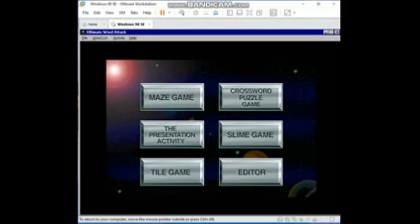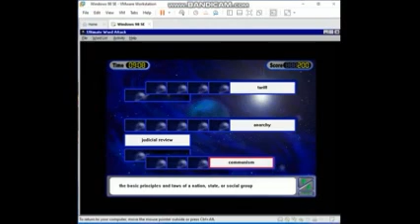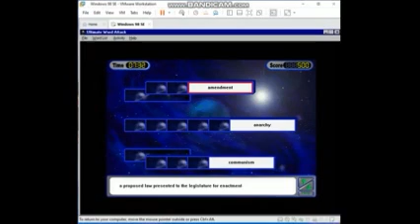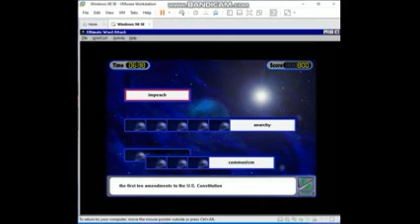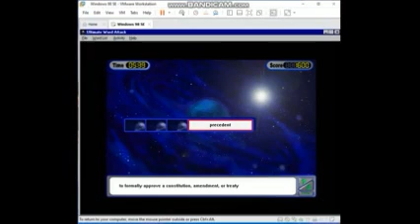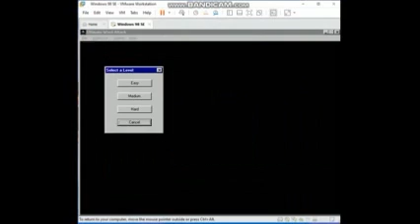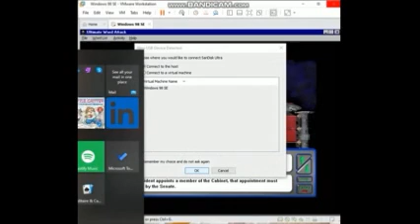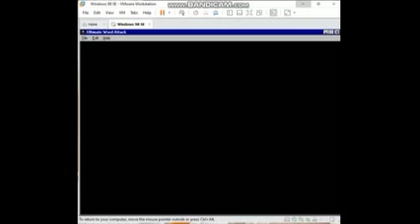Ultimate Word Attack: Special Words 1 - Government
Ultimate Word Attack from Davidson Associates
Special Words 1 - Government